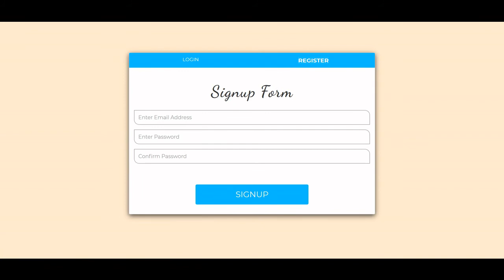Login and Registration Form in HTML CSS & JavaScript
Hello Friends, In this blog, you will learn how to create a login and Registration Form in HTML CSS & JavaScript.

ALL Source Code Available at codingflicks website